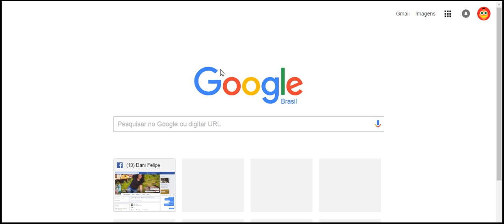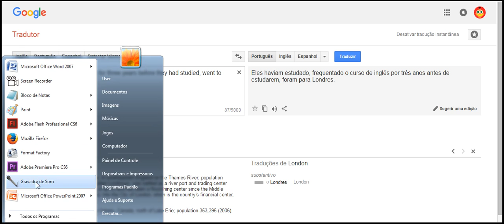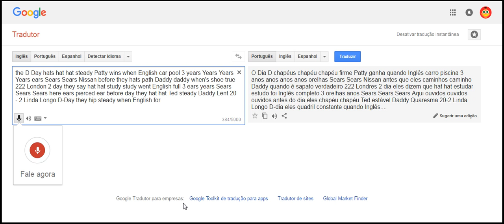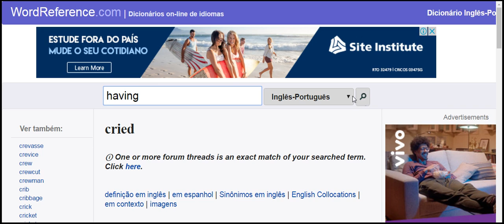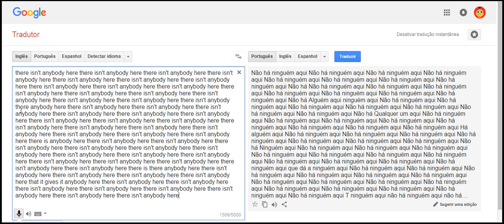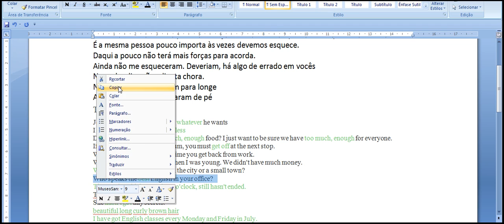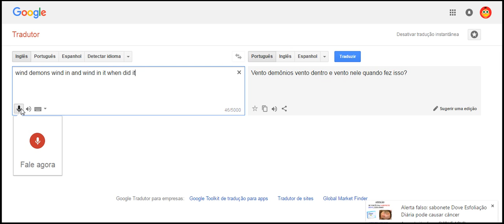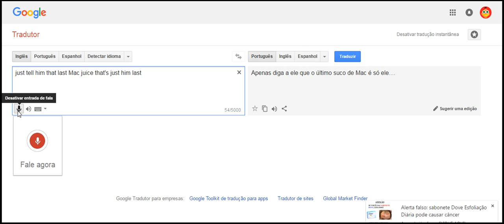aprendendo ingles surpreendente